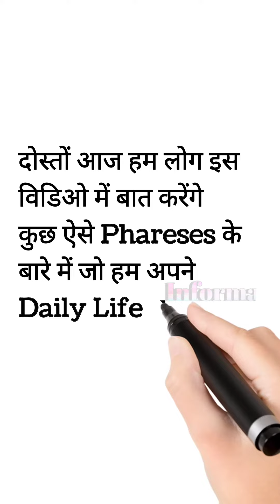आज से ही English बोलें - 12 English Daily Speaking Phrases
So Before Starting the Video, if you are new to our channel, then first of all subscribe our channel and enable the bell icon so that you can easily get every upcoming video.

🌹informativeworldnet:-🌹

Daily Speaking English Phrases 👇💝

रतन टाटा ने interviwe में चार ऐसी बातें बताई जो हमारे बहुत ही काम आ सकती है
अगर आपको लगता है कि आपका किस्मत खराब है 🥺 तो यह वीडियो एक बार जरूर देखें😱